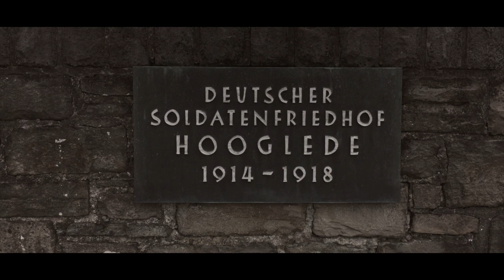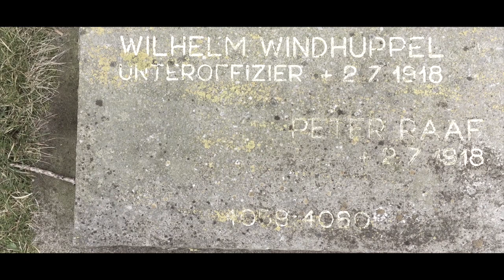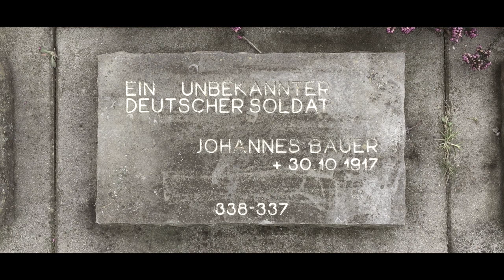Soldaten Friedhof Hooglede (B)